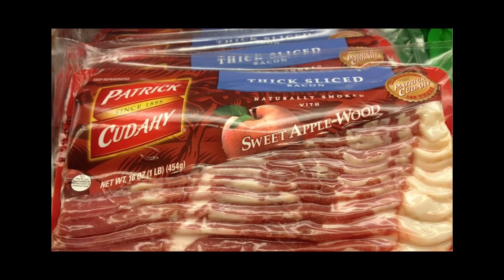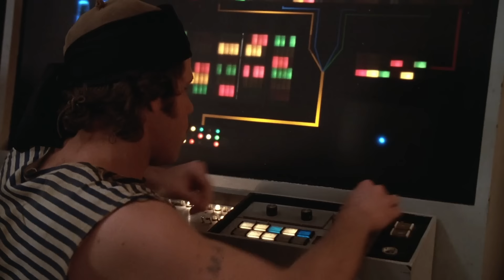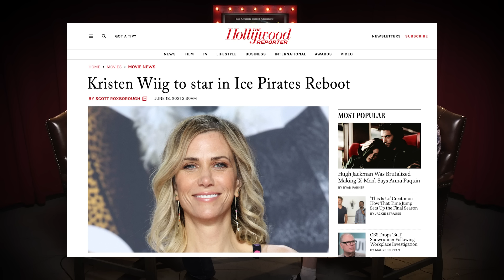Ice Pirates - re:View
Jay and Rich talk about the forgotten 1984 flop The Ice Pirates for some reason. Or no reason. It's directed by the guy who made Mac and Me. SPACE HERPES!